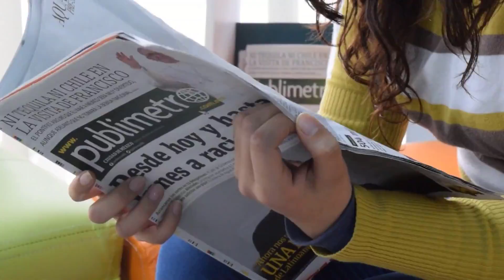MORREU HOJE FAMOSO CHORO E TRISTEZA NOTÍCIA EX PRESIDENTE LULA APÓS PESQUISA ELEITORAL NINGUEM ESPE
MORREU HOJE FAMOSO CHORO E TRISTEZA.NOTÍCIA EX PRESIDENTE LULA APÓS PESQUISA ELEITORAL NINGUEM ESPERAVA

► Duvidas ? Comente ✔